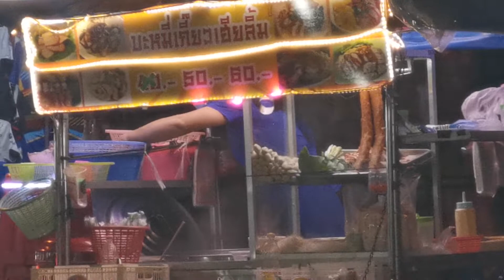สามล้อขายก๋วยเตี๋ยว​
สามล้อตุ๊กตุ๊ก​ขายก๋วยเตี๋ยว​ไอเดีย​ดี